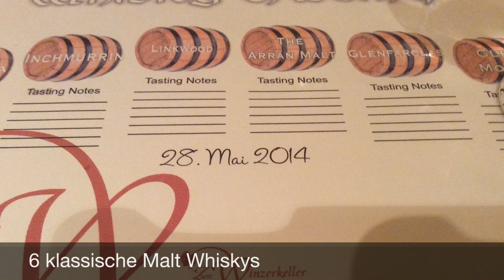Whisky-Tasting Winzerkeller Fell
Unter der Leitung von Whiskyexperte Horst Kroll von der Kyrburg in Kirn konnten die Gäste im Winzerkeller in Fell insgesamt sechs Classic Malts of Scotland probieren.